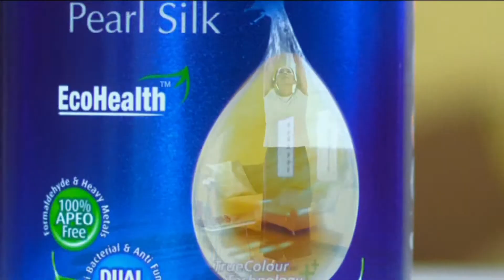Jotun Majestic EcoHealth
Jotun Majestic EcoHealth, premium interior paint formulated with the finest quality ingredients to complement the beauty of your home. It combines excellent flow and leveling to give you a truly long-lasting and smooth wall finish.